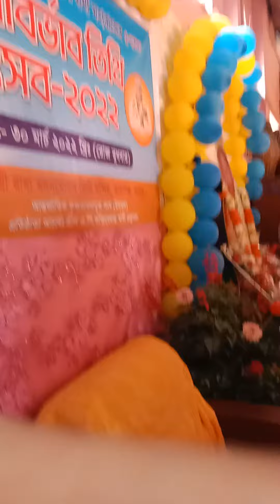শ্রী শ্রীমৎ ভক্তি প্রিয়ম গদাধর গোস্বামী মহারাজের ৫৭ তম আবির্ভাব তিথি ২০২২